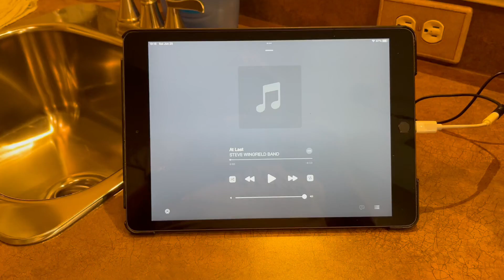This is a real survivor from 1937 - a Western Auto Truetone model D723 AM/Shortwave tube radio in a well preserved Walnut wood case. This radio is Bluetooth ready with a 3.6mm input jack and selector switch.